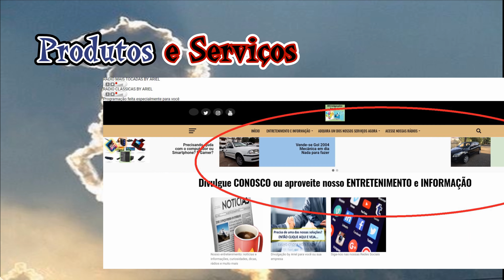Demência: durma ou você pode ter problemas - INFORMAÇÃO DO DIA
Dormir muito pouco pode aumentar suas chances de desenvolver demência? Durante anos, os pesquisadores refletiram sobre esta e outras questões sobre como o sono se relaciona com o declínio cognitivo. As respostas eram evasivas, porque é difícil saber se o sono insuficiente é um sintoma das mudanças cerebrais que estão por trás da demência – ou se pode realmente ajudar a causar essas mudanças.